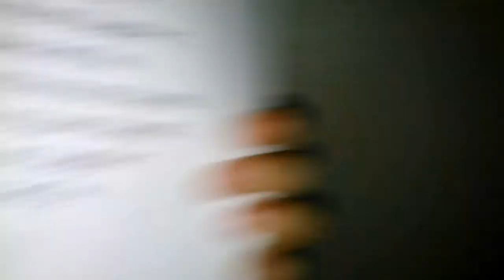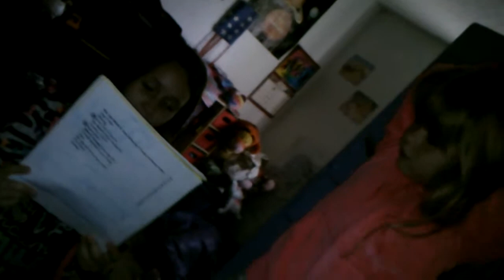February 24, 2013 9:29 AM